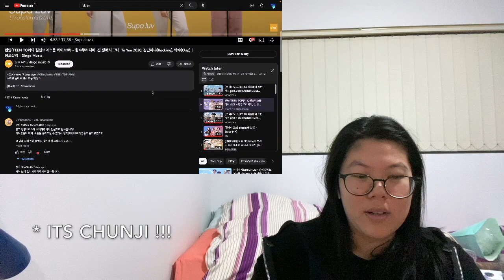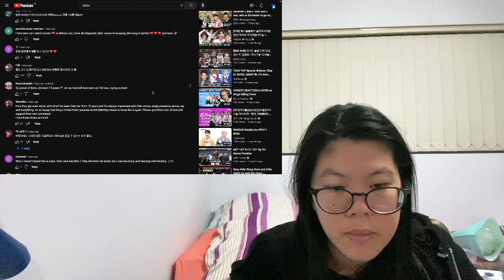REACTING TO 틴탑(TEEN TOP)의 킬링보이스를 라이브로! | MISSING 2ND GEN VIBES 🎤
I'll be reacting to Teen Top on Killing Voice, where they perform some of their most iconic songs, big throwback to the 2010s where I was fully invested into K-POP ! Apologies again to Chunji for forgetting his name and for messing with Ricky's name !!! Was not sure if this was going to be blocked so that's why there was a bit of delay in uploading. Also I am finally feeling a bit better so I can hopefully film some SHINee content soon for you guys !